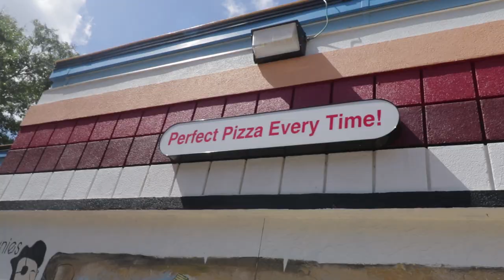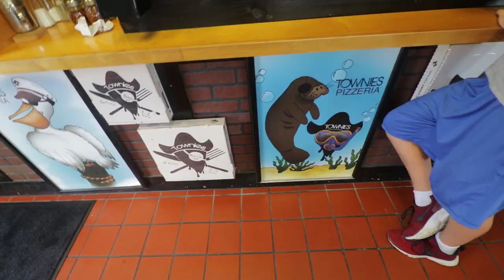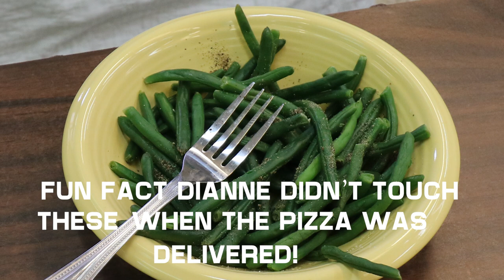They've played WORDS with FRIENDS 1000 TIMES and NEVER MET! UNTIL NOW!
Dianne Febles is the head of PK'S school..Anita is Grandma to Parker Kate and Max..and of course my Mom.  Many years ago, Dianne and Anita began playing Words with Friends...today Anita surprised Dianne in person!  We brought some Townies Pizza over to Fernandina Beach High School and had a blast!